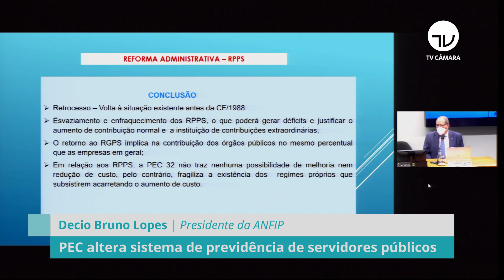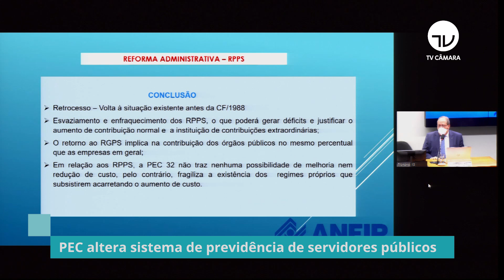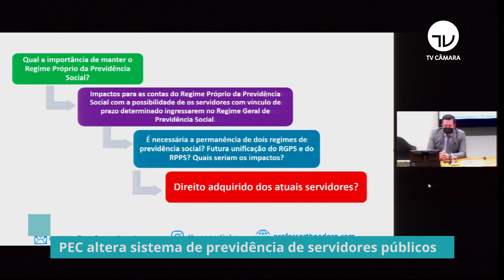PEC altera sistema de previdência de servidores públicos - 10/08/21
A comissão especial que analisa a PEC da Reforma Administrativa reuniu parlamentares e especialistas para discutir a proposta de mudança no sistema de previdência dos servidores públicos. O relator da comissão, deputado Arthur Oliveira Maia (DEM/BA), disse no encontro que deve apresentar um relatório sobre a reforma até o mês de setembro.